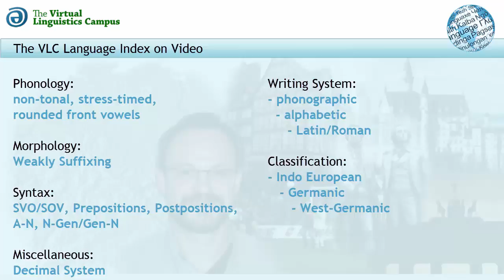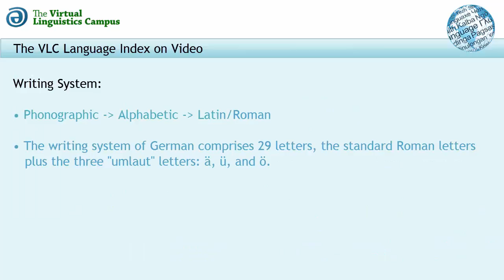German (Standard) - The Language Index on Video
In this short video, the basic linguistic parameters of German (ISO-Code: DEU) are presented alongside a welcoming message by the native speaker and a fully transcribed presentation of the German version of "The North Wind and the Sun".